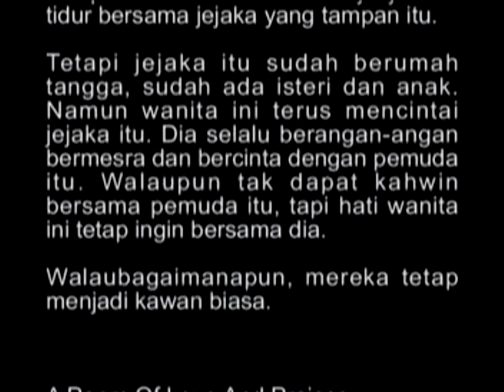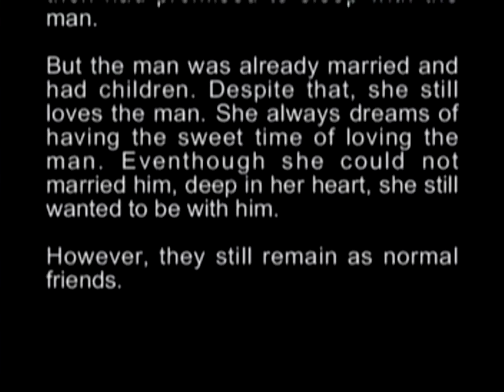Pantun Puji Sereta Sayau - Burai Anak Sebau